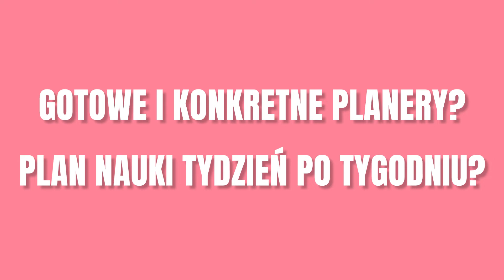Te 3 błędy mogą Cię dużo kosztować na maturze z biologii!